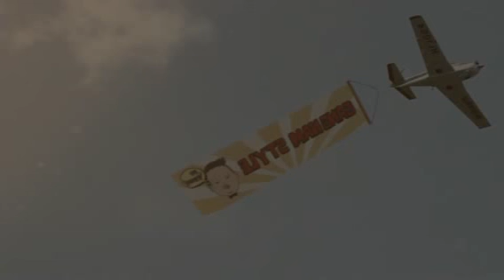Gangnam style - psy